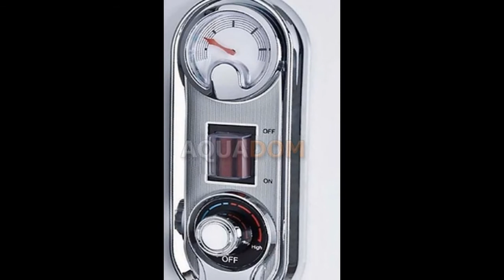✔ Купить Thermex Round plus is 50 v ★